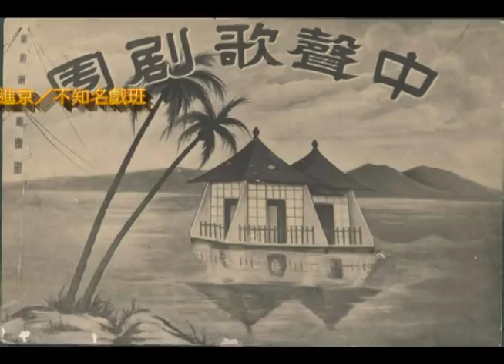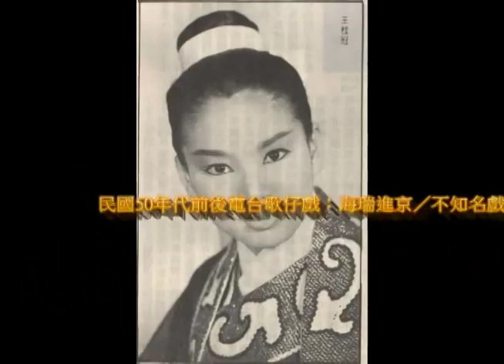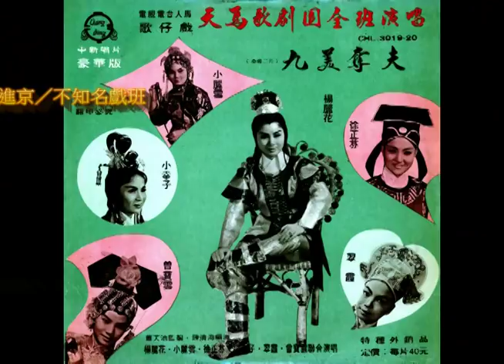廣播歌仔戲：海瑞進京／不知名戲班 (約民國50年前後)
廣播電台歌仔戲：海瑞進京／不知名戲班
(約民國50年前後)